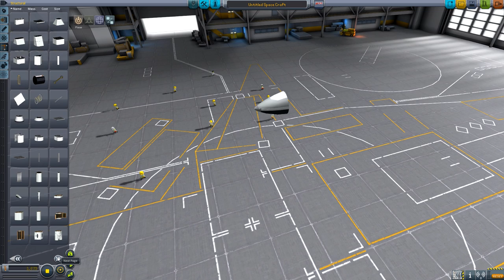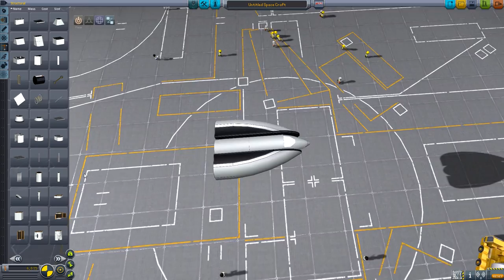Kerbal Space Program "WAR" Pt.3 - Missile Base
We are attacked again this time from our own shore!

Mods:
BD Armory: